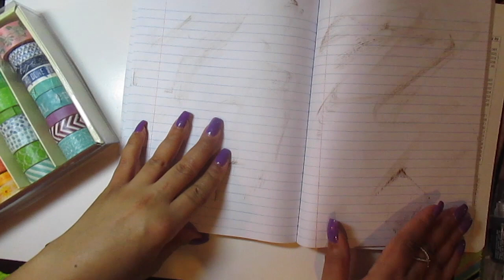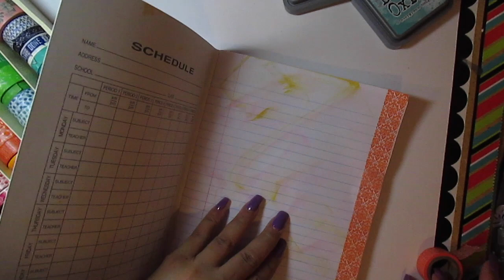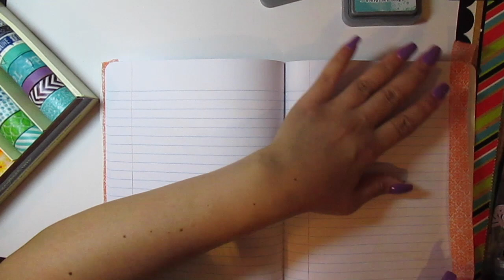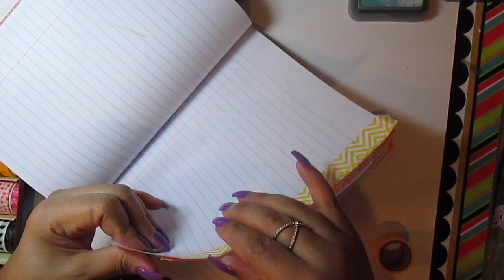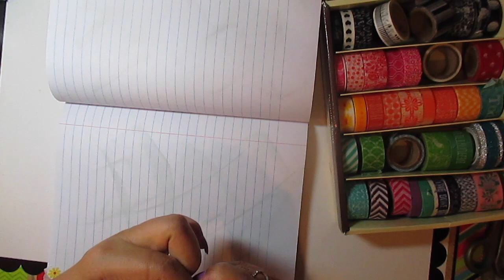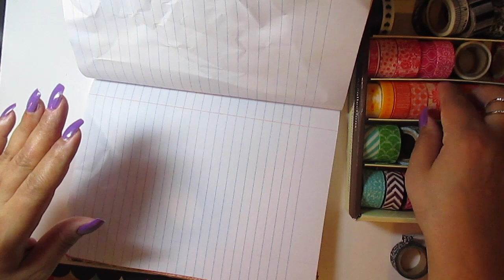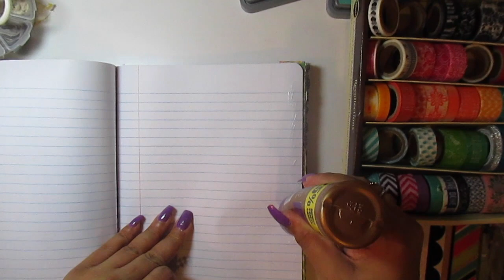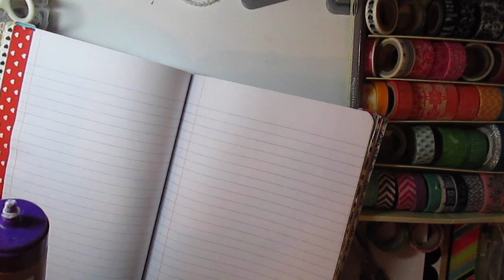GLUE BOOK COMPOSITION NOTEBOOK TUTORIAL: How to Personalize a NoteBOOK into a Gluebook junkyjournal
I'm going to show you how I start  and personalize a glue book junky collage journal that's made from a simple, ordinary composition book.

I started my Pink Pelican composition book glue book in 2016 before I started this channel, and this is how I learned it.

A lot of people used this method to make journals, smashbooks, gluebooks, etc using their creativity to make unique books full of their personal style.

I certainly did that! I have a style all my own and you will too. Our books may start out the same, but over time, they will evolve into a beauty that is all our own.

"Glue booking is whatever you want it be. You can finish a page today or next year. For me, it is a relaxing way to be creative without stressing over an outcome or finished project.

As I mentioned in my other glue booking sessions, there is no rhyme or reason to how I glue book.

It's just a relaxing exercise in cutting up and gluing down random scraps.

Sometimes something wonderful emerges, but most of the times it is a hodge podge of disconnected scraps. One day they may form into something wonderful, but today, I'm just enjoying the process. Give gluebooking a try!"

Micki's Arts and Crafts, March 2019)

On my channel, you will see papercraft shares, mixed-media attempts, glue booking, and hauls. Basically, you will see anything creative I'm working on at the moment.